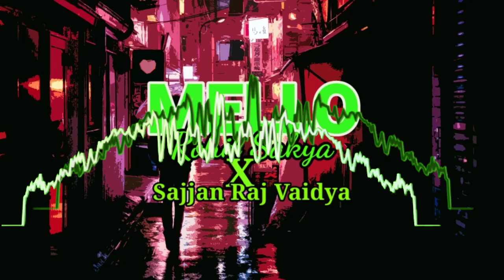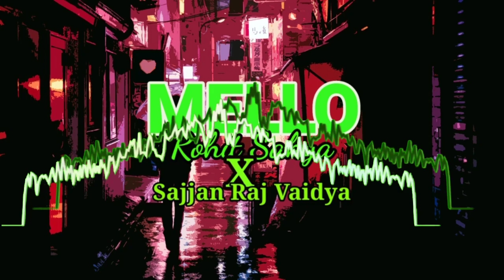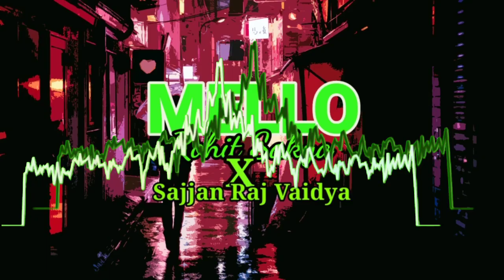Mello/ Rohit sakya x sajjan raj vaidya!! shu san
Song Information:
Song: Mellow (Mutu Le Thamna Nasakne Maya Lyrics)
Written, Performed & Composed by Sajjan Raj Vaidya
Music Produced & Composed: Rohit Shakya
Lyrics Video: Pramesh Sherchan
Language: Nepali
Release Date: November 17, 2018
Music Label: Rohit Shakya

Mellow Lyrics

Hijo aja, timro mero kura kani hudai
Bholi parsi maya priti basne ho ki katai
Ahile lai ta rakhi rahechhu samhalera mutu
Tara bholi katai timile chori lane ho ki

Bhana matra time lai
ke chahinchha dinchu ma sabai
Tara chhiya chhiya mutu
Mero nagari dinu hai
Timilai nai kurda kurdai
Bitla hai yo jindagi
Tesaile auna maya chito

Kahile kahi madhya raatma
Timro yaad le malai
Uthdai dincha feri sutnai
Nasakine gari
Maya k ho thaha thiyo
Jasto lagthyo pahile
Yesari nai kasailai
Khoje thiyena kahile

Mutu le thamnani nasakne
Testo maya ye Kanchhi
Nagarana hai
Nagarana hai